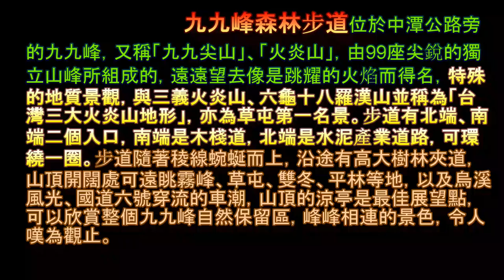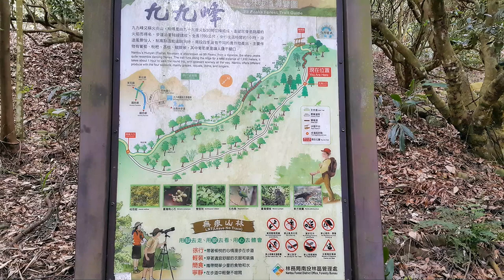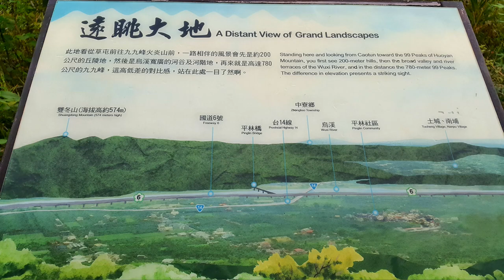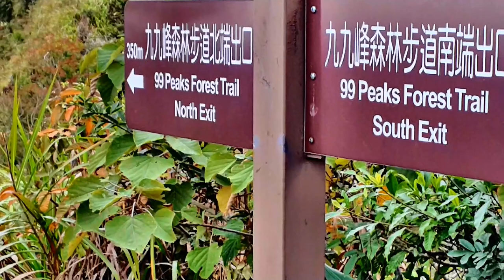南投草屯 九九峰森林步道 健行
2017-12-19  南投草屯  九九峰森林步道 健行
九九峰，亦稱九十九尖峰，是臺灣中部地區擁有火炎山特殊地理景觀的地區，諸峰獨立，鮮有稜脈相連，九九峰全境最高峰為海拔779.4公尺（921地震前高度777.5公尺），與三義火炎山、六龜十八羅漢山並稱為「台灣三大火炎山地形」。九九峰地質含有赭土，赭土本身具有鐵、鋁等氧化物成份，在晨間、黃昏之時，遠觀九九峰，宛如火紅般的山色在燃燒，故得火炎山之美譽。九九峰於921地震之後，植被隨之土石崩落，使山頭失去植被而裸露土壤。由國道6號沿烏溪向東橫越九九峰南側，規劃草屯服務區可供旅客觀賞九九峰。